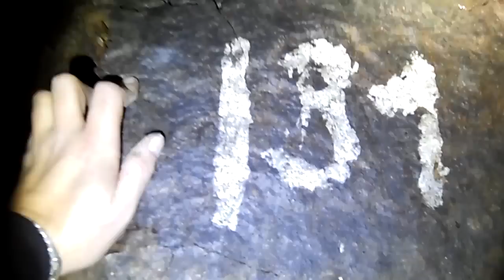Sztolnia uranowa nr.2 ( OP 15 ) Szklarska Poręba